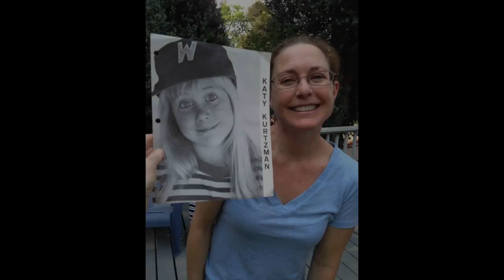Katy Kurtzman - Meet The Biz With David Zimmerman - 04/08/22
Special Guest
Katy Kurtzman

Part 3

The Gratitude List